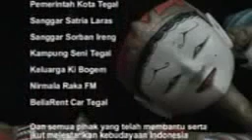Wayang Golek Cepak Tegal